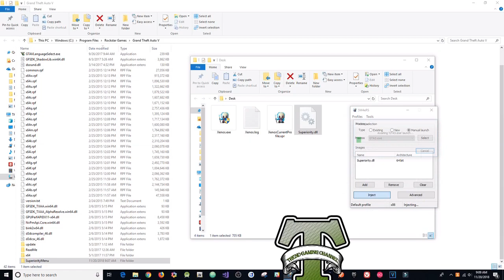GTA 5 PC Online 1.44 Mod Menu - Superiority 1.8 w/ Stealth Money & RP (FREE DOWNLOAD)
[DOWNLOADS]

STEAM VERSION && SOCIAL CLUB VERSION:
**Mod Menu:

[CREATOR: ]

Controls:
* = OPEN

[MUSIC]